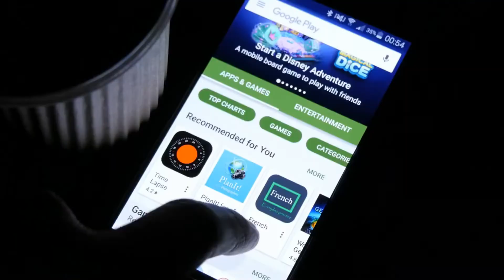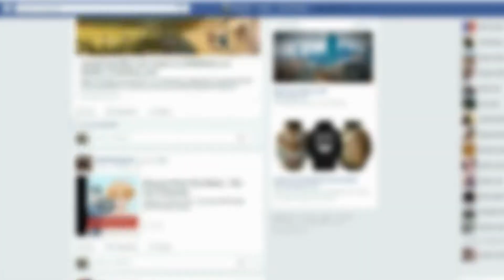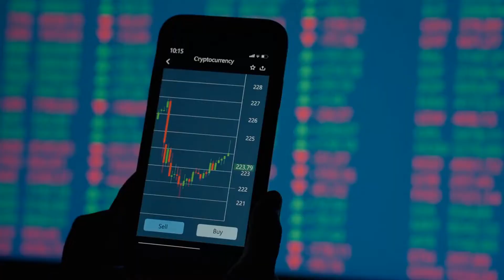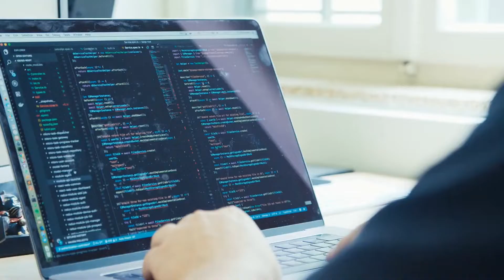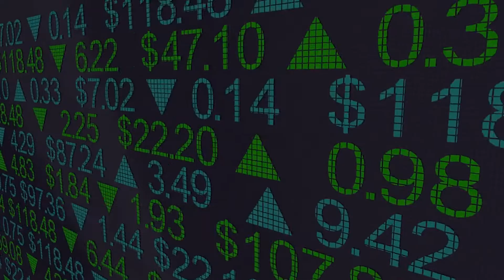What is Tradingview